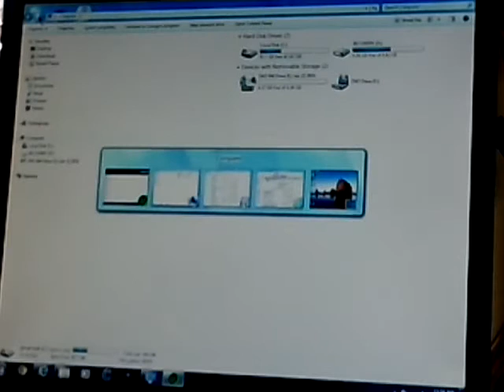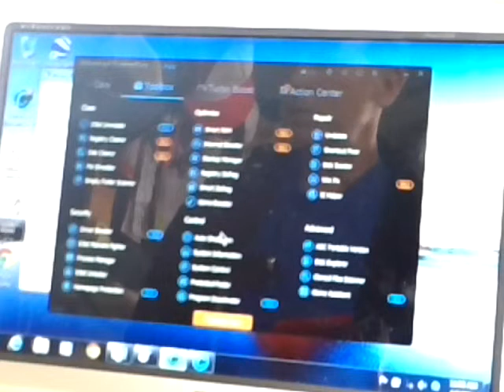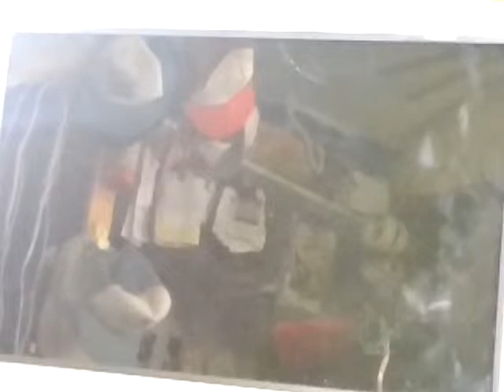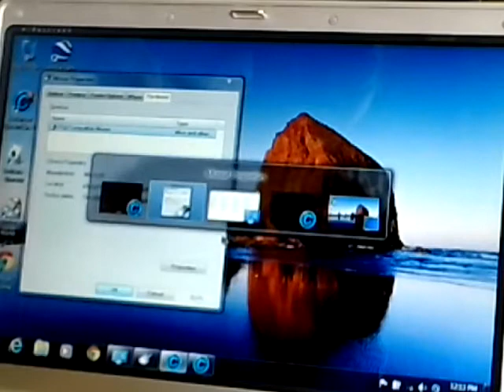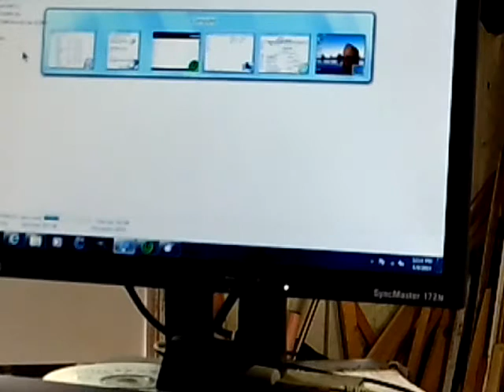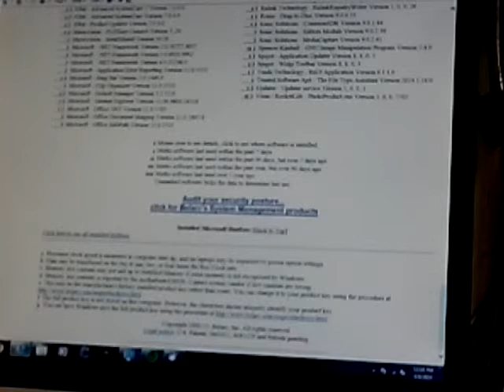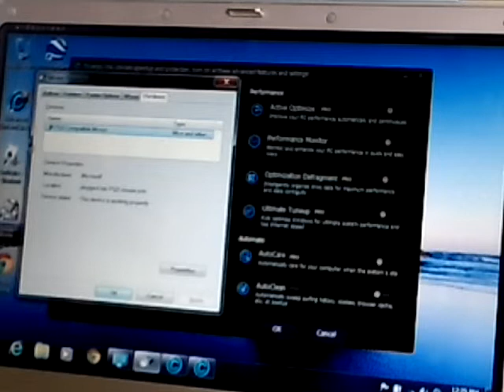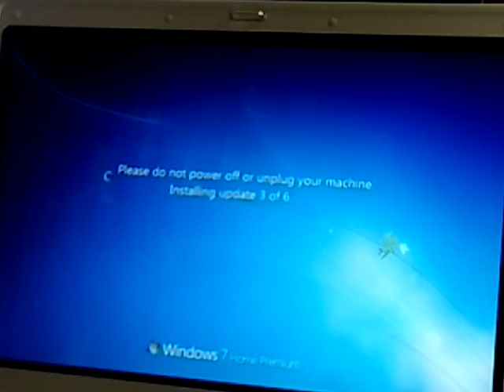Tom G 14 4 9 Mouse, Advanced System Care, Belarc Advisor